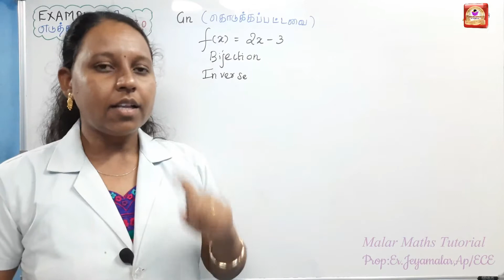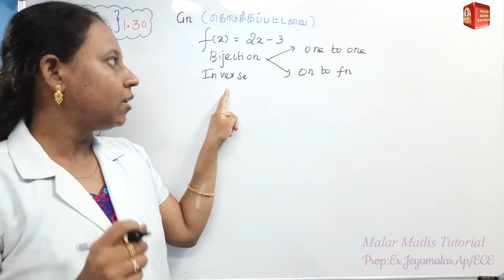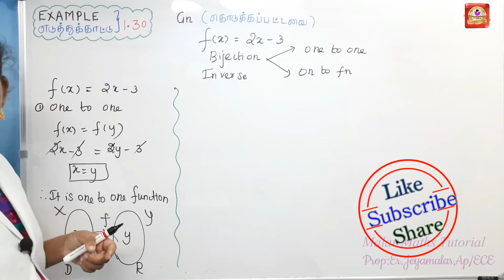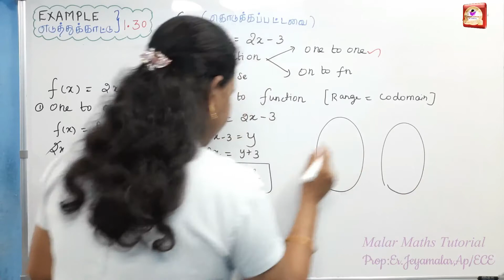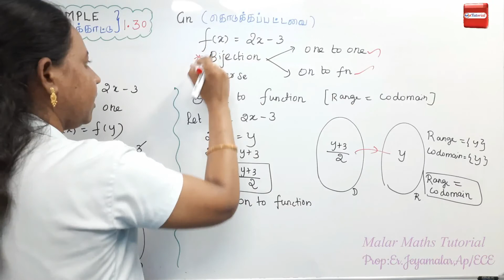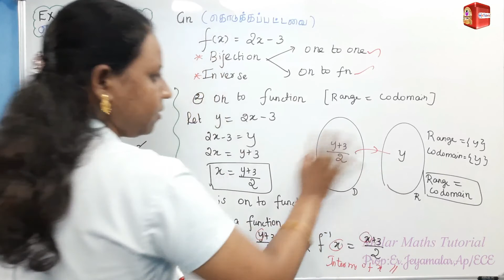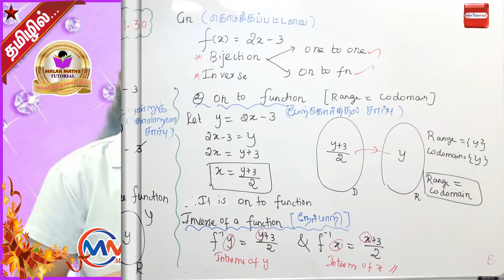TN 11th Maths|Chapter-1|EXAMPLE(எடுத்துக்காட்டு)-1.30|Malar Maths Tutorial.